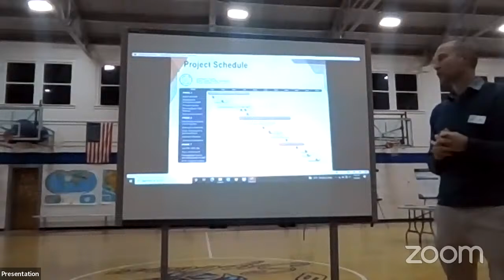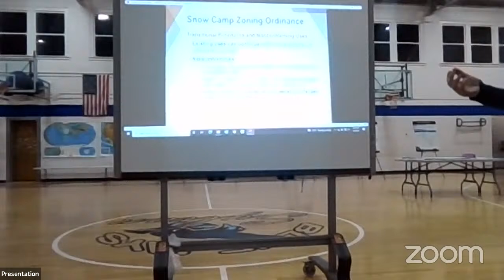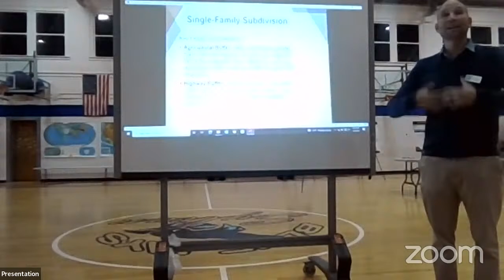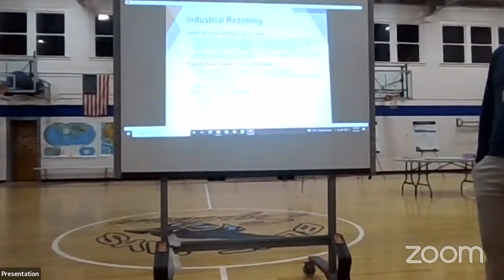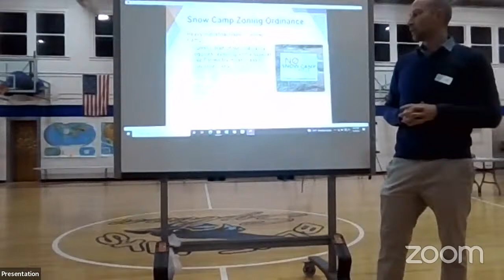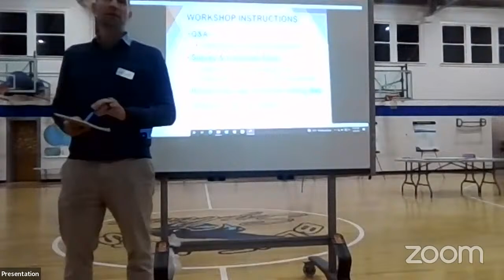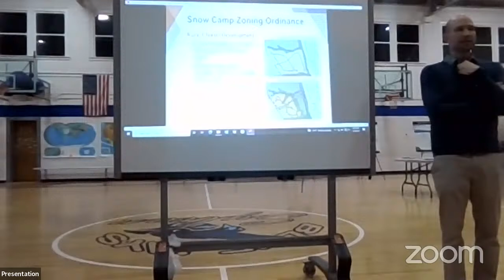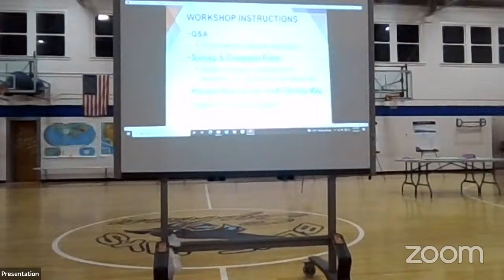Snow Camp Public Workshop- Sylvan Elementary